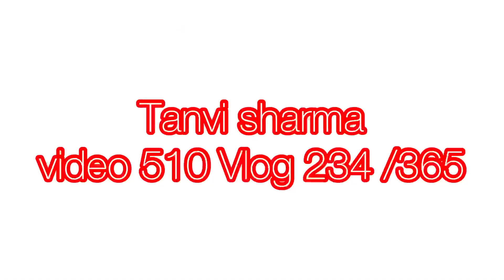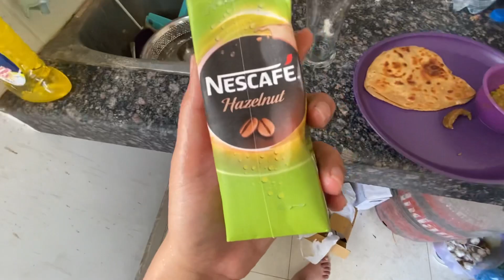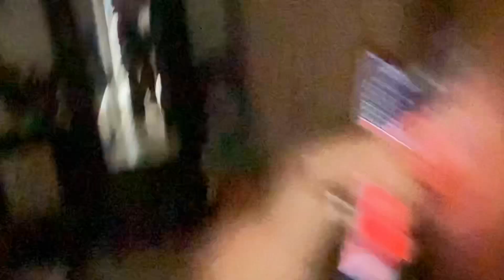New Scooty Kharab Ho Gye 😭 | Tanvi Sharma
Buying Links :